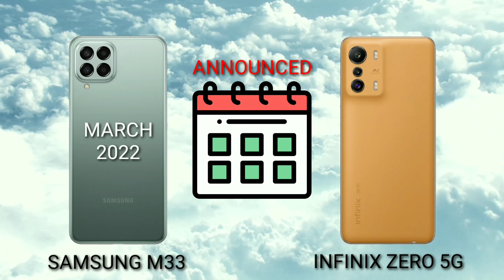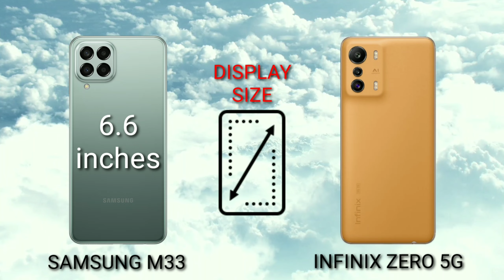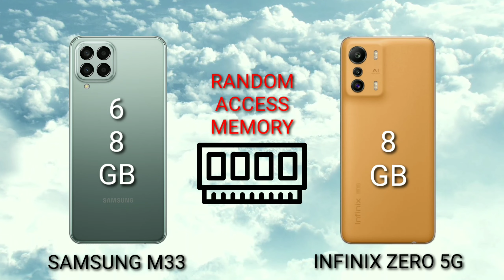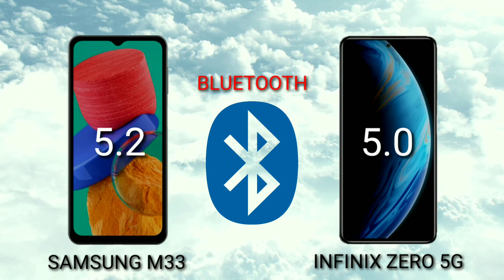SAMSUNG GALAXY M33 VS INFINIX ZERO 5G Which is BEST?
Mobile Diaries

SPECIFICATIONS

6.6"
1080x2408 pixels
50MP
1080p
6/8GB RAM
6000mAh
Li-Po

SPECIFICATIONS

6.78"
1080x2460 pixels
48MP
2160p
8GB RAM
Dimensity 900 5G
5000mAh
Li-Po